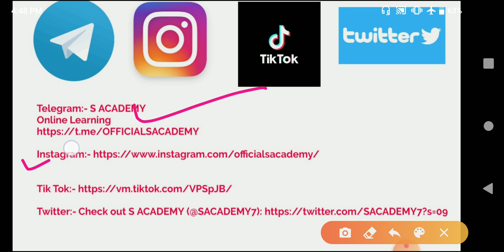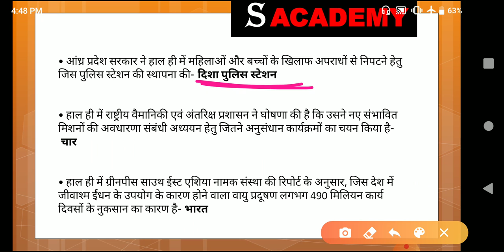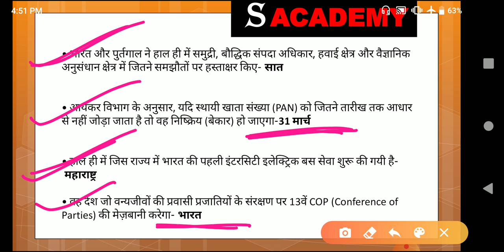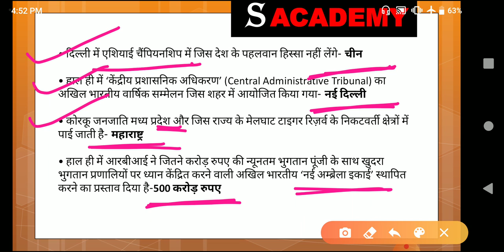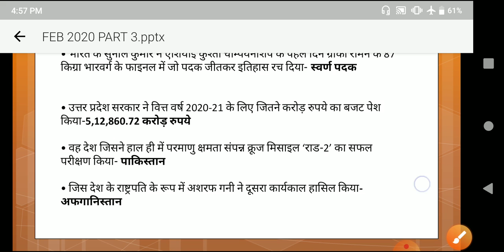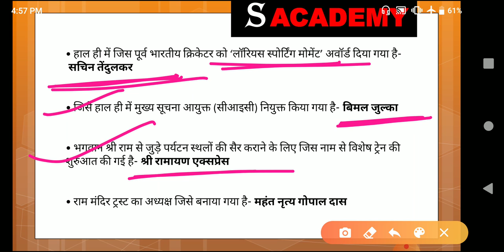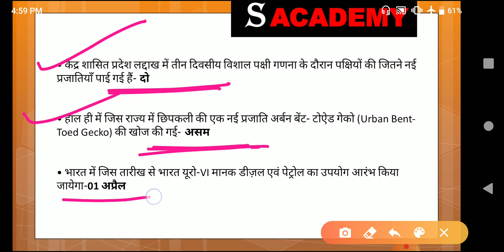Best 300 February 2020 Last 6 Months Current Affairs Questions Part 3 ll RBI,SBI MAINS,BIHAR DAROGA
llllllllllllllllll
llllllllllllllllll